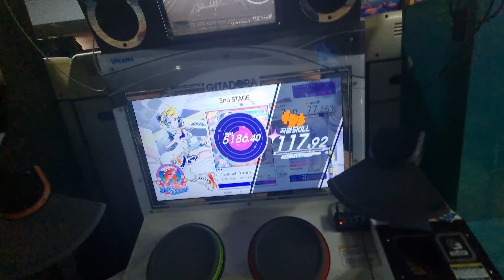[GITADORA DM] Celestial Future MAS 7.60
드럼을 잘 치고싶어